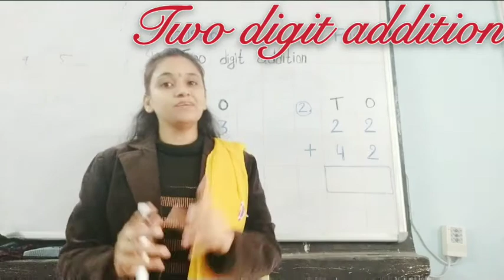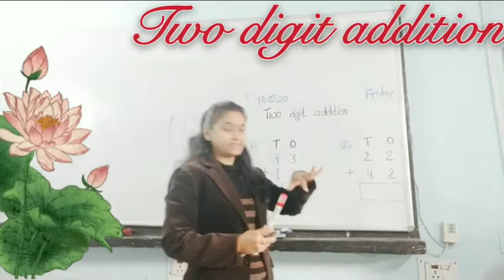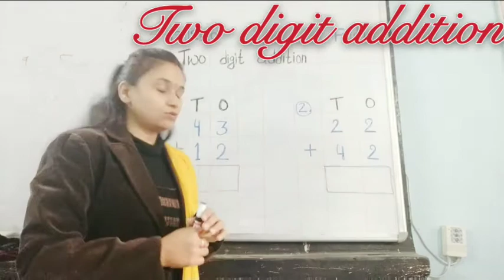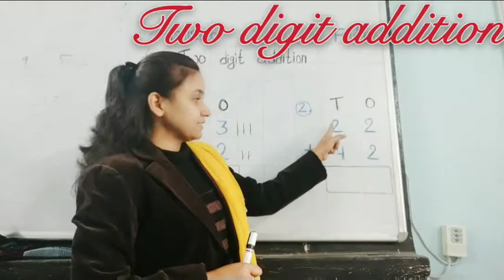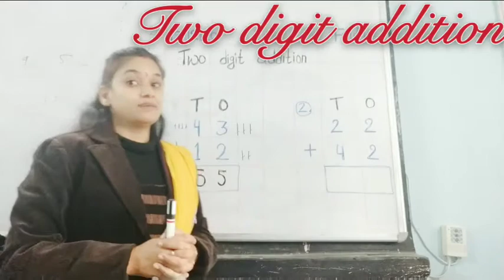Two digit addition with activity | ACTIVITY BASED LEARNING | ONLINE CLASS ON ADDITION 4 NURSERY KIDS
The addition is taking two or more numbers and adding them together, that is, it is the total sum of 2 or more numbers. Example: The symbol used to indicate Addition is + (plus symbol).